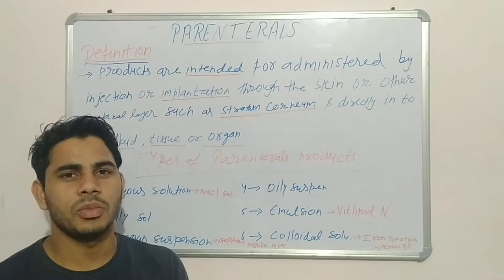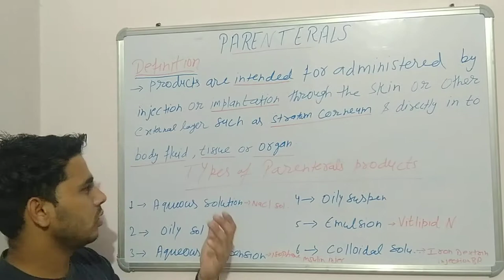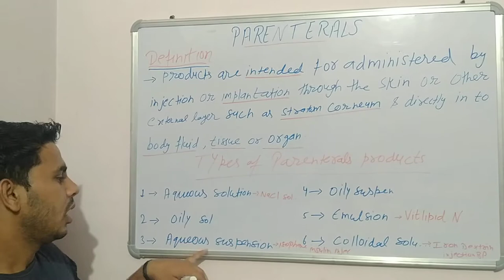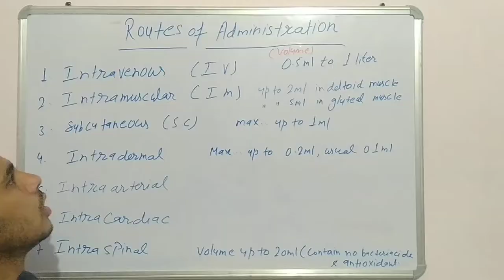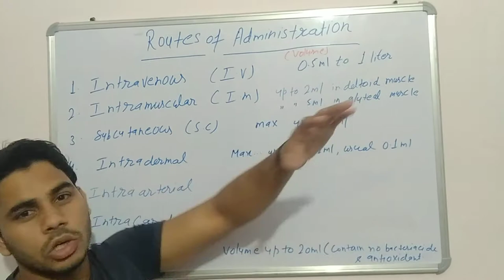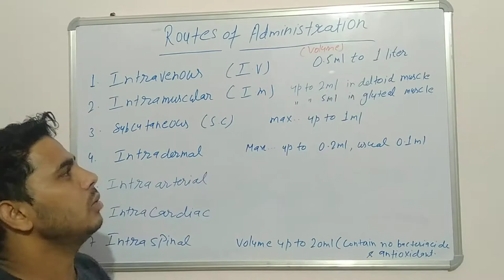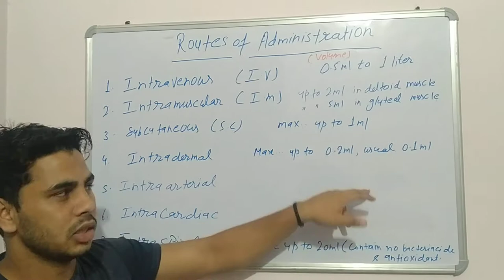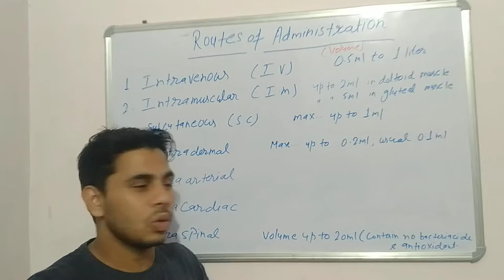👨‍🏫💉Parenteral products & Routes of administeration (L-1)💊🗞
•About Vedio
•Topic
✓what is parenteral products and their route
✓definition of parenteral products
✓types of route of administration
✓how to use parental products
✓parenteral products in Hindi
✓Mechanism of Action of parenteral products